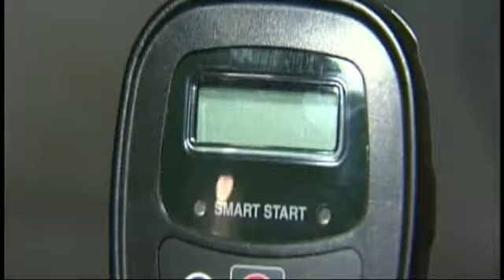Kentucky Lawmakers Discuss DUI Bill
FRANKFORT, Ky.  -  Since the late 2000's some lawmakers in Kentucky have pushed for a device that would put the brakes on DUI offenders wanting to drive after drinking too much.